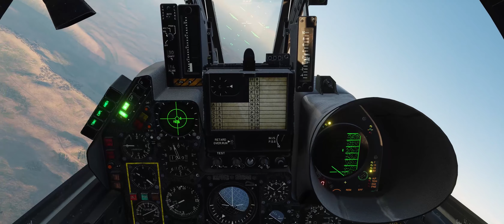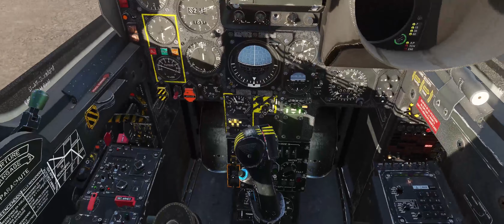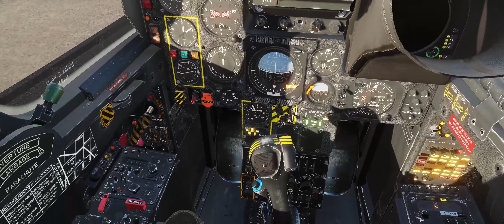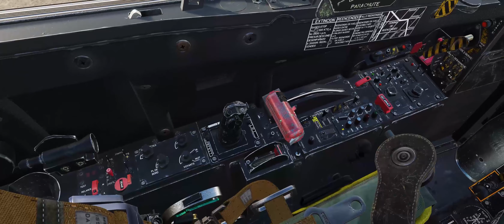DCS World - Mirage F1EE - AD PACEM campagne - Mission 7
FR: Ceci est mon playthough de la campagne AD PACEM créée par DGGOOFY pour le MIRAGE F1EE d'AERGES sur DCS World.

EN: This is my playthough of the AD PACEM campaign created by DGGOOFY for the MIRAGE F1EE from AERGES for DCS World.

0:00 Cinematic start up & take off
4:03 Mission set up
7:19 Mission préparation
13:17 Troops on the ground
15:00 the phantom menace.
17:45 The Sniper shot.
23:59 pounding the HQ
29:55 Landing at Mafraq